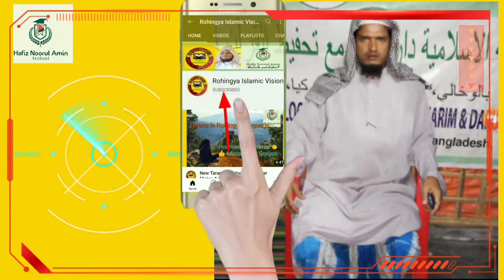Rohingya was by Mv Shuaoib Sahab.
Ramadan Mubarak kor fodilat.

Rohingya Zuban nor Taqrir was.

in the Channel Rohingya Islamic vision
Quraan translation and Tarana the song.

Rohingya Zuban nor qawali Tarana.

Rohingya Qawali Tarana

Rohingya Islamic vision.

Rohingya Tarana.

Rohingya was
Rohingya was
Rohingya was
Rohingya was

Rohingya Islamic vision.